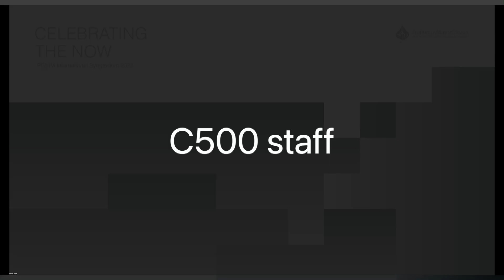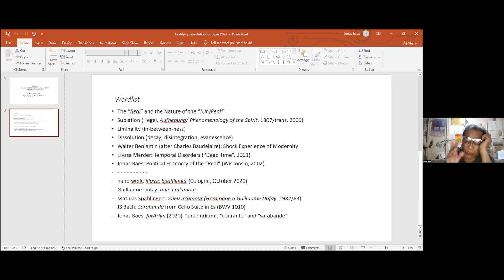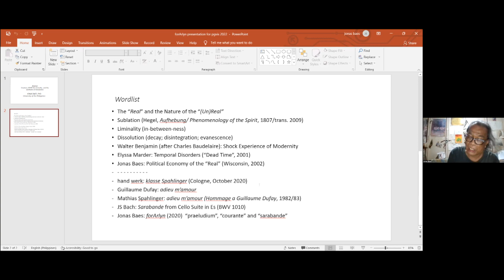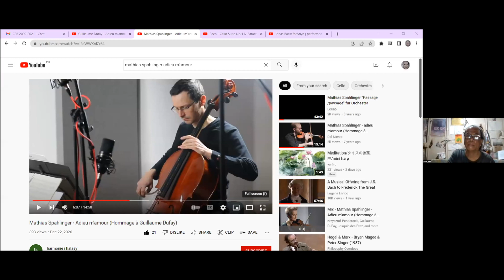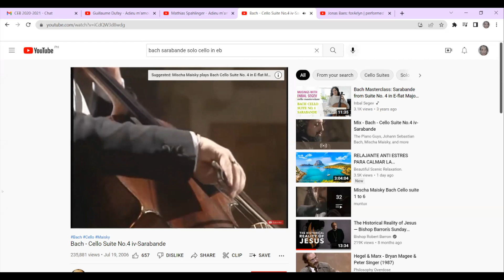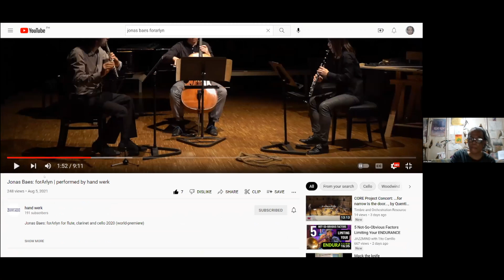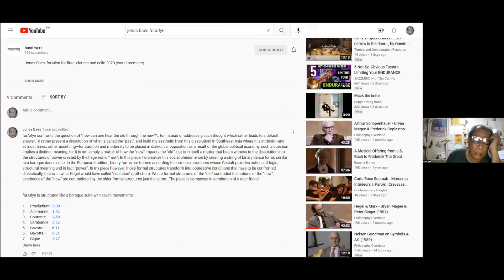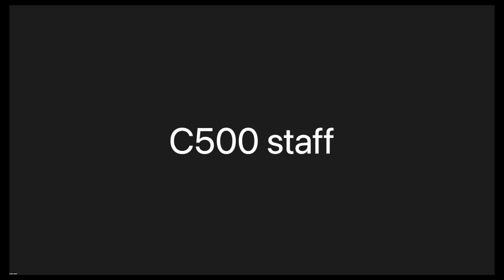[PGVIS2022][Pleanary Speaker] Professor Dr. Jonas Baes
forArlyn: Creation, COVID 19, Liminality…and the Aesthetics of Dissolution
Professor Dr. Jonas Baes
"The years following the coronavirus outbreak in 2019 have posed challenges to artistic production. Concert artists had to adapt to remote modes of performance; performing either virtually or in relative isolation. The impact on music production was matched by that on consumption. Both performers and audiences were subjected to the protocols of lockdowns and limited access; of facemasks and social distancing; not to mention material disadvantages and destitution with those limitations. This talk will present critical reflections on how this global reality impacted creation and aesthetics, and will explore the avenues of agency that artists and audiences employed in the processes of music composition and reception. The discussion springboards from a personal experience in fulfilling a musical commission entitled forArlyn. This talk examines the discourse of composition and performance in the face of a global pandemic, and the framing of a “new reality,” drawing on the philosophies and insights of Hegel, Walter Benjamin and Elissa Marder.

Begun in Vienna in October 2019 and completed in Manila in June 2020, forArlyn is a trio with aesthetics built on liminality and constant dissolution. This aesthetic framework is a reflection of the conditions of production and reception during the period of its inception and eventual completion. After a period of rehearsals and realization via the online platform Zoom, the piece was premiered to a live audience by the German ensemble hand werk at the Alte Feurwache in Cologne on October 20, 2020."
August 22, 2022 • 16:30-17:00 hrs.

PGVIM International Symposium 2022 'Celebrating the Now'
Bangkok, Thailand